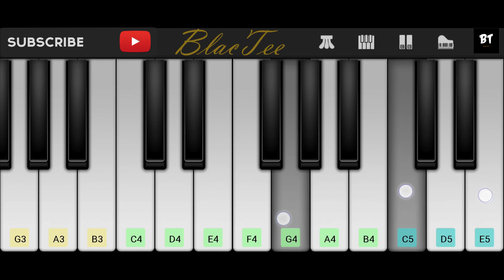Mozart - Salieri's March - Amadeus | EASY Piano Tutorial